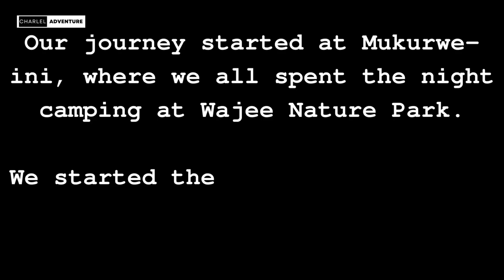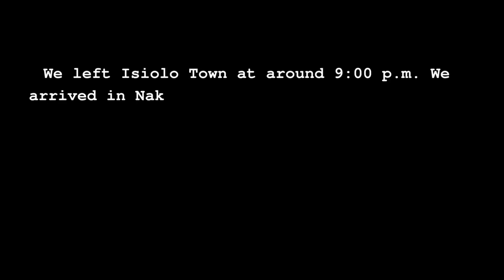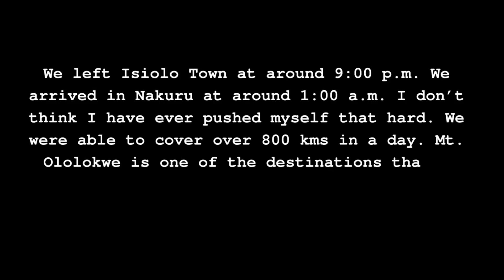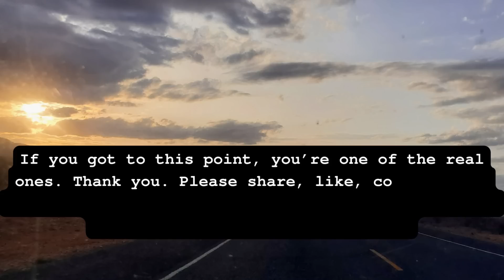An Epic Journey to Northern Kenya to view the iconic Mt. Ololokwe. Courtesy of Corolla Nation Kenya.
We join the Corolla Nation Kenya on their first-anniversary drive to Mt. Ololokwe.